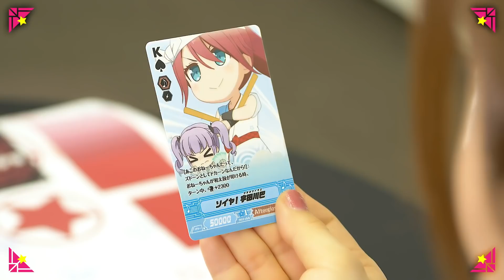【CM】カードファイト!! お姉ちゃん！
スタンドアップ！　お姉ちゃん！

BanG Dream!プロジェクトから新たなトレーディングカードゲームが誕生！

対戦型お姉ちゃん自慢新感覚カードゲーム、タイトルは「カードファイト!! お姉ちゃん！」

熱いファイトを繰り広げよう！

■出演
小澤亜李（氷川日菜役）
櫻川めぐ（宇田川あこ役）
尾崎由香（戸山明日香役）

ーーComing Soon！ーー
発売日：未定
販売価格：未定

☆バンドリ！

☆スマートフォン向けゲーム『バンドリ！ ガールズバンドパーティ！』